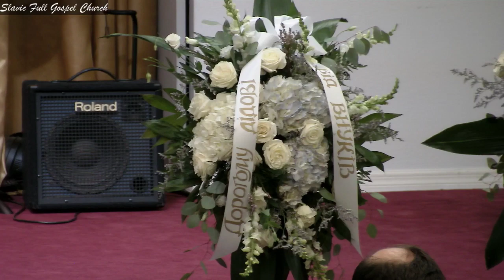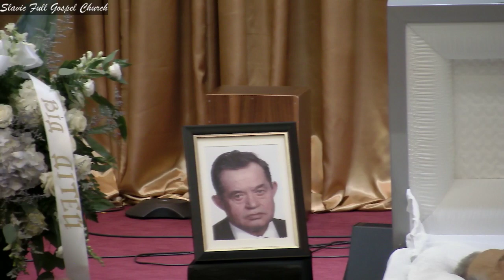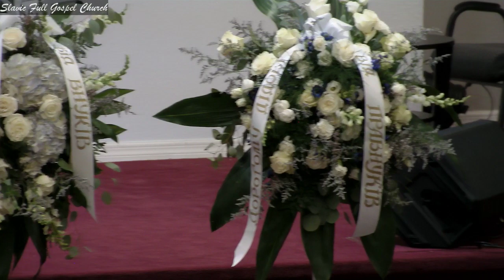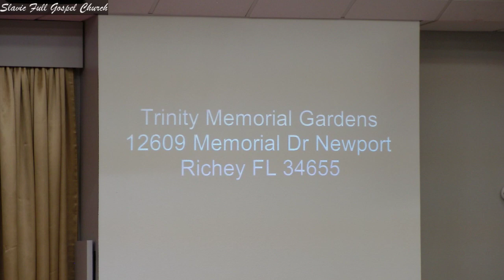Neonil Redko Memorial Service 11-26-19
In Loving Memory of Neonil Redko, February 12, 1935 - November 24, 2019